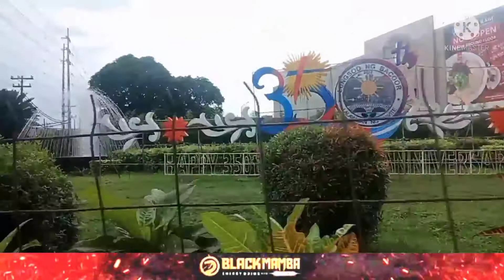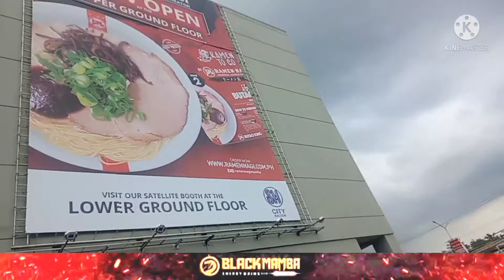Cavite area/sm bacoor, Imus, ppci bacoor, Rosario, kawit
Isang araw na inabot Ng gabi bago makauwi Ng bahay,